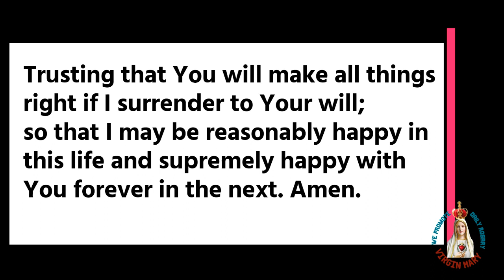Overcome Stress with this Powerful Serenity Prayer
PRAYER FOR SERENITY
the courage to change the things I can,
accepting hardship as a pathway to peace;
taking, as Jesus did,
this sinful world as it is,
not as I would have it;
trusting that You will make all things right
if I surrender to Your will;
so that I may be reasonably happy in this life
and supremely happy with You forever in the next.

Amen.

                                            Reinhold Niebuhr